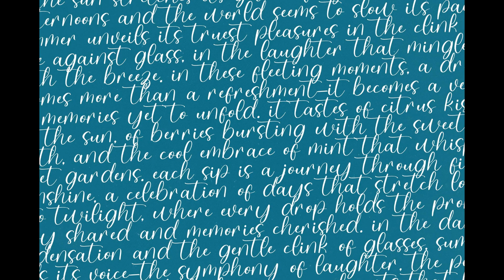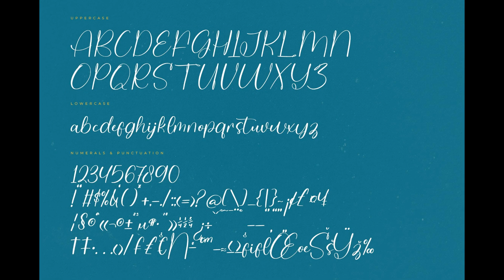Delight Splash | Adding a Personal Touch to Your Designs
Add a dash of whimsy to your designs with the modern handwritten font, Delight Splash! Its smooth lines and casual style make it perfect for adding a personal touch to any project - from invitations to social media posts. Get ready to add a friendly and creative flair to your next design adventure!